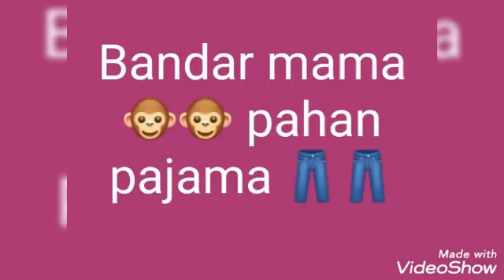Bandar mama pahan pajama 🐒🐒🐒🐒🐒